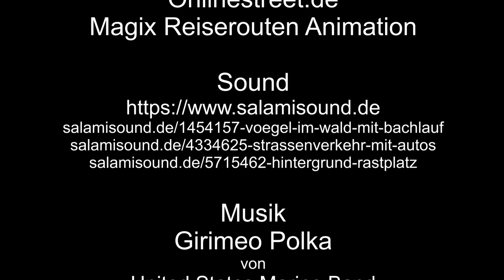Haltestelle Jonsdorf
Diese Haltestelle Jonsdorf ist ein Haltepunkt der Schmalspurbahn in Jonsdorf. Davor ist die gleichnahmige Bushaltehaltestelle.
Wirklich, sehr schön erhaltene Haltestellenhäuschen in Jonsdorf am Haltepunkt Haltestelle Jonsdorf, wo ich mich umgeschaut habe.
Zum Schluss ist noch die sächsische IV K, die 99 555, die Dampflok 145, mit dem Sachsenzug zu sehen, welche an diesem Tag im Gebirgspendel im Einsatz war.